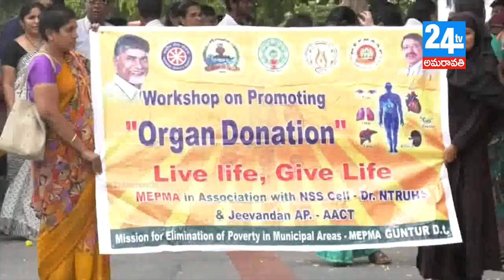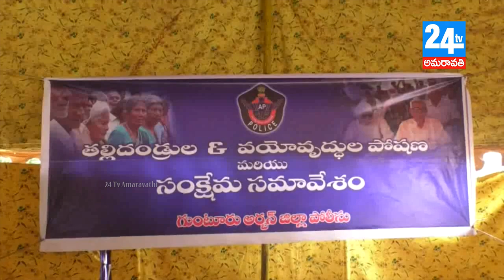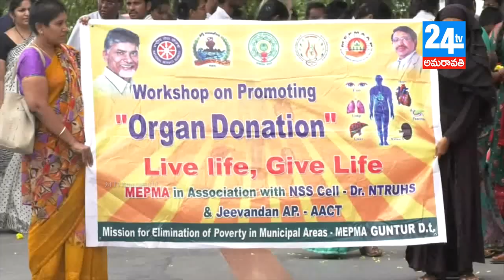24 tv amaravathi 28 07 2018